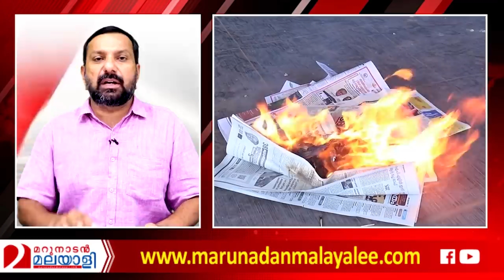കെപി യോഹന്നാനും മാധ്യമങ്ങളും: ടിജി മോഹനദാസിനൊരു മറുപടി I T G Mohandas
നിസ്സഹായതയല്ല... അടിമത്തമാണ്.. ടിജി  മോഹൻദാസിനൊരു മറുപടി